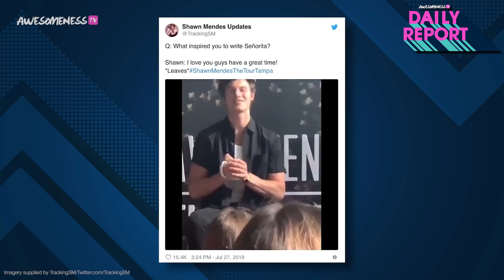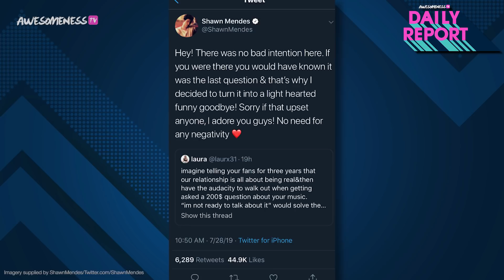It's happening...AGAIN! Shawn Mendes & Camila Cabello are caught making out!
Shawn Mendes and Camila Cabello were just caught making out...AGAIN!
While Shawn is still in the middle of his actual music tour, it seems Camila has joined him once again as the two enjoyed a nice beach day over the weekend. They swam with friends, they laughed with friends, they made out with each other which was definitely caught by the paparazzi. The two were later spotted in a Tampa coffee shop getting close and cuddly in view of many fans and their phones and then later at a restaurant making out at their table. Now once again, he was confronted at a Q&A after his show in Tampa but this question was not nearly as forward. One fan simply asked what inspired him to write “Senorita” and Shawn quickly dodged the question saying, “I love you guys have a great time!” He then left the Q&A without answering and fans were both confused and unhappy.

Make sure to check out AwesomenessTV’s never before seen Season 4 of BETCH airing on Teen Nick starting TODAY!

→ Credits ←
Yessica Hernandez-Cruz

Produced by Kelsey Banas & Yessica Hernandez-Cruz

→ follow AwesomenessTV! ←